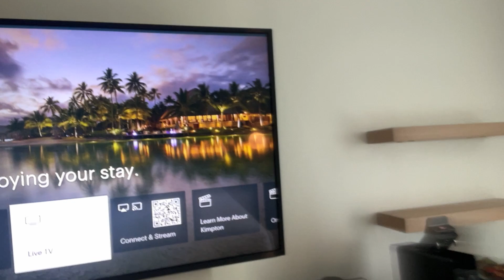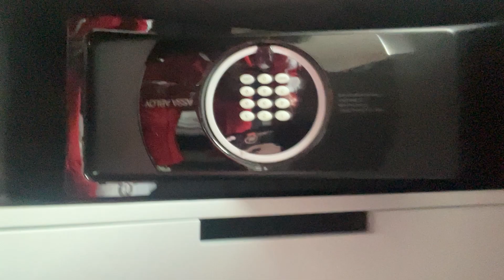It’s time to celebrate my birthday weekend a Hotel 🏨 Room tour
￼ Celebrating my birthday with a staycation in the city.